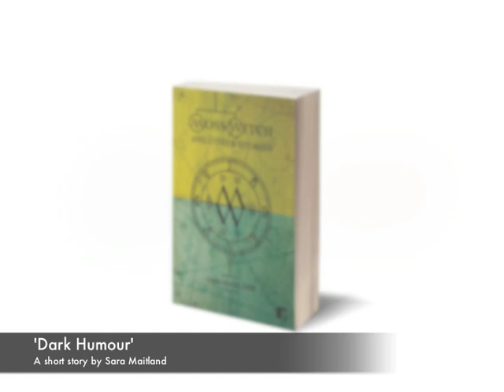Sara Maitland reads 'Dark Humour'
Sara Maitland reads her story 'Dark Humour' and chats with phyicist Rob Appleby about collaborating with scientists on her collection of stories, 'Moss Witch', published by Comma Press.

Recorded at Lancaster Litfest, 2013.

With the support of the Institute of Physics and Arts Council England.